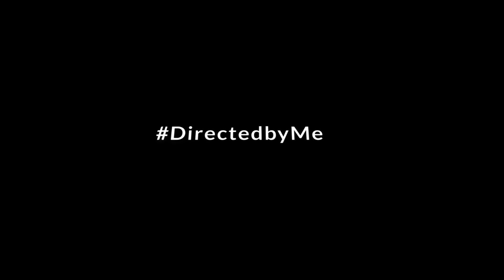SUMWA HANGU LES HOMMES 🙋‍♂️QUI DÉNIGRENT LEURS FEMMES 👩‍🦰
salam☺️anlekoum
@Ahmada Mohamed
©️ @MHD PROD
🚨Focus 🚨sur le dernier passage, un message fort à été dite par un MHD sincère.
Merci aux Fans et aux personnes qui partagent nos vidéos chaque jour, vous nous donnez de la force à chaque tournage et on est très reconnaissant pour ça.
faite découvrir nos vidéos et invités vos amis à aimez notre page,
Merci beaucoup
La team MHD PROD
Follow : Mhd Prod 👇🏾
MHD LE COMÉDIEN